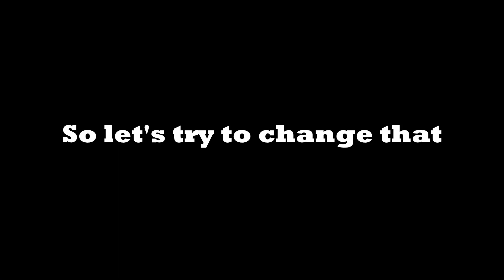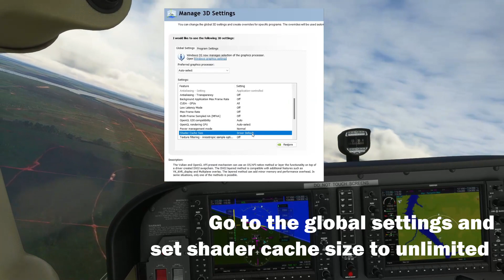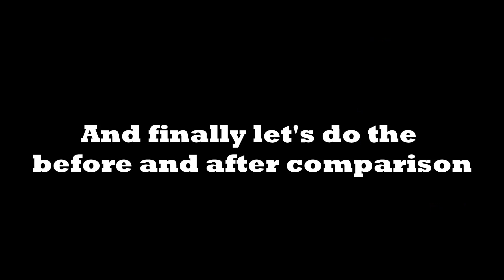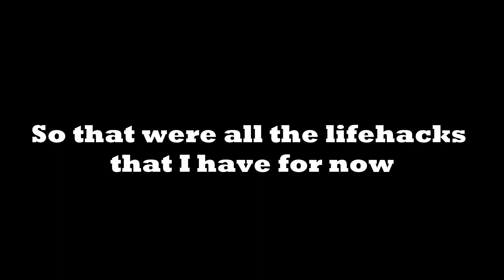This WEIRD CHANGE Added 10fps To My Sim!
Good day! Today I will show you few lifehacks, that will greatly improve you FPS in MSFS 2020! This includes manipulations with Nvidia control panel and tweaking the traffic settings in the MSFS itself. Write in the comments, what FPS are appropriate for you in the MSFS, it will be interesting to read! Buckle up, and watch until the end, 'cause it will be an extremely useful information!

In the video:
0:00 Intro
0:09 Initial FPS
0:46 Turning on the Game mode
0:54 Nvidia Control Panel
2:13 Traffic settings
2:41 Turning on the FPS counter
2:55 Before & After
4:37 Outro

My specs:
1tb SSD
16gb RAM
Nvidia RTX 3050 TI GPU

Additional hardware:
Thrustmaster Sidestick Airbus Edition
Thrustmaster TCA Quadrant Airbus Edition